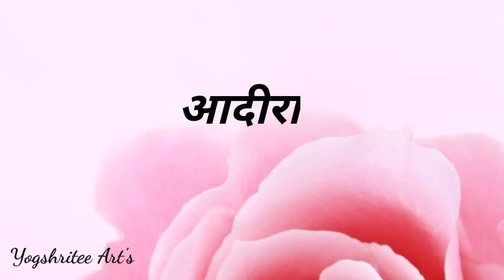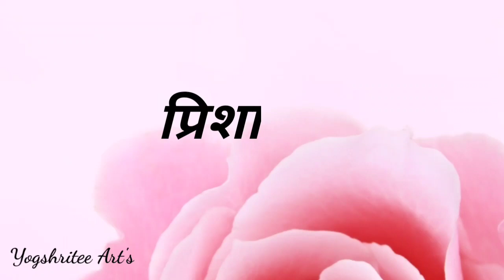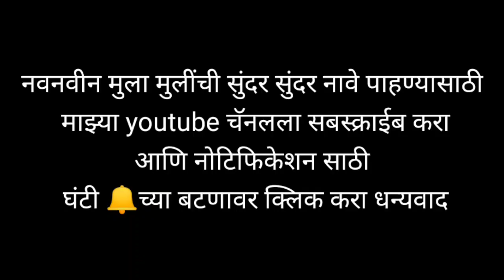मराठी मुलींची नावे | New Marathi Baby Girl Names 2022 | New Girls baby Names | नविन मुलींची नावे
मराठी मुलींची नावे | New Marathi Baby Girl Names 2022 |  New Girls baby Names | नविन मुलींची नावे  Marathi Baby Girls Names | New Girls Names

नमस्कार मंडळी या व्हिडिओमध्ये आपण मराठी मुलींची नवीन आणि सुंदर नावे पाहणार आहोत जर तुम्हाला हा व्हिडिओ आवडला तर आमच्या चॅनलला सबस्क्राईब करा.

Topics Covered:--
मराठी मुलींची नवीन आणि सुंदर नावे
Marathi baby girls names
marathi mulinchi nave
Marathi girls names
ladkiyonke naam
marathi balachi nave
cute girls names
baby girls names
baby names
unique girls names
baby names for girls
girls names

मराठी मुलींची नवीन आणि सुंदर अर्थपूर्ण नावे
दोन अक्षरी मुलींची नावे
मराठी मुलींची नावे
मुलींची नावे
मुलींची युनिक नावे 2021
बाळाची नावे

girls name start with A
stylish girls names
girls name
baby names with meaning
beautiful girls name
new girl names

Details:--
baby name start with a
Hindu baby name start with A
girls name for babies
girls name with meaning
girl name list
girls new name

Marathi mulinchi nave 2021
mulinchi nave  2021
mulinchi nave with meaning
ladkiyon ke naam aur uska Arth
baby girl name
latest baby girl names
cute baby girl names

cute girl names
unique girl names
most popular girl names
A to Z baby girl name
Indian baby girl names
Indian girl names
balachi nave